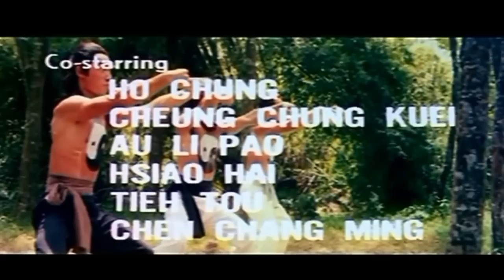LOS INVENCIBLES DEL KARATE Joe Law Chi